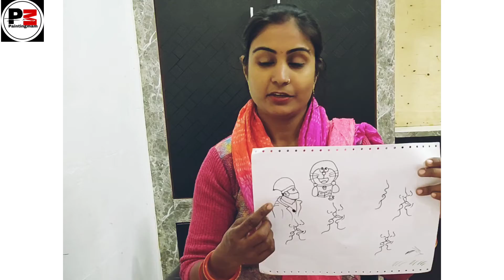YOUTUBE PR MENE PHLI VIDEO KAISE BNAYI THI || HOW MY FIRST YOUTUBE VIDEO EXPERIENCE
ES VIDEO ME HM BTANE BALE HAI APNE PHLI YOUTUBE VIDEO KE ECPERIENCE KE BARE ME KE HMNE KAISE APNI FIRST YOUTUBE VIDEO BNAYI THI